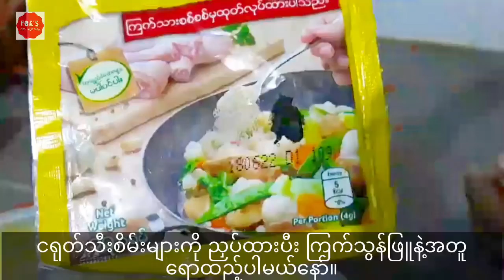ကရင် တာလပေါဟင်း ချက်နည်း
This video is about making a very delicious Kayin curry called " Tar La Baw Curry". This is very delicious and easy to make. So, this video is a must watch. So let's watch the video till the end and thank you for all of your support.